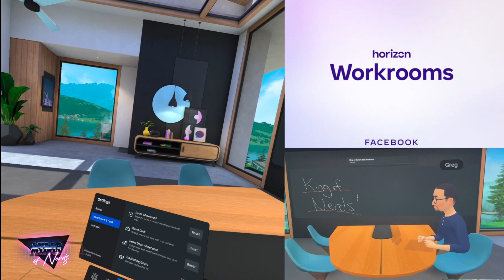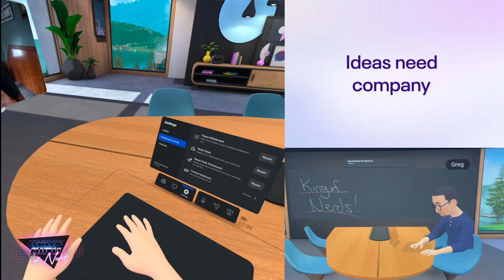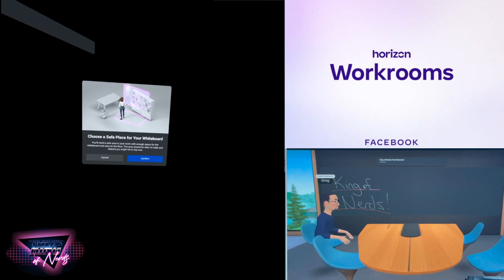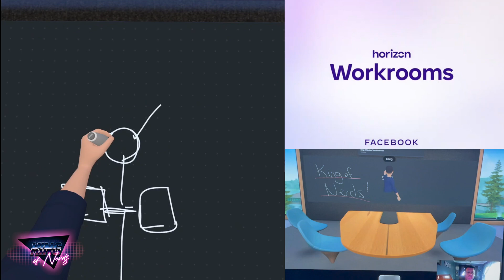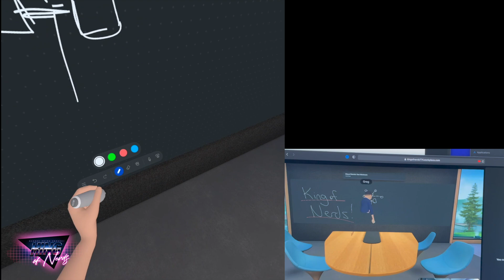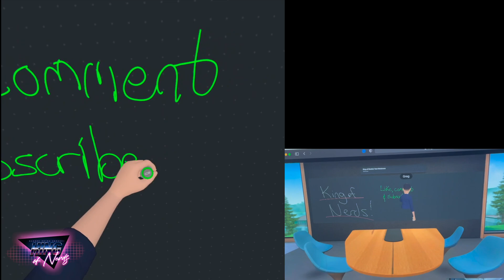Exploring Horizon Workrooms for Oculus Quest!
Exploring Facebook Reality Labs new release of Horizon Workrooms for the Oculus Quest. There's just so much that works here, even if it's still in the early stages. I truly think this could actually work! Thanks to Mitch for the heads-up, and Marion for his assistance in making of the video!